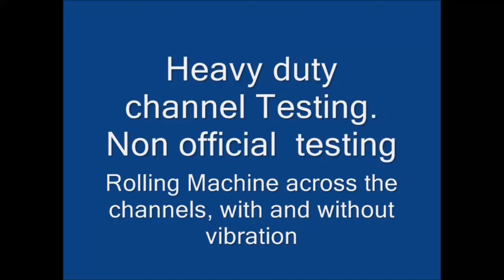ACO Monoblock, prueba de resistencia NAO SUPPLY SAS - COLOMBIA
Prueba de resistencia de las canales MONOBLOCK de ACO